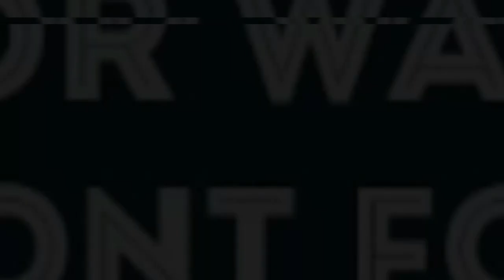SilverStone BARZ BIG (Young Ma) REACTION